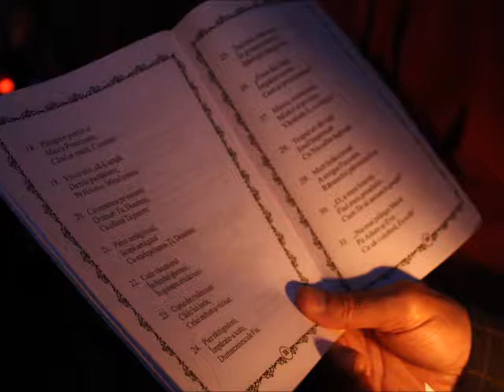Pilda bogatului căruia i-a rodit țarina - Predica Părintelui Marius Moşteanu - 23.11.2014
Duminica a XXVI a după Rusalii - Pilda bogatului căruia i-a rodit țarina - Predica Părintelui Marius Moşteanu de la Biserica Sf. Nicolae Vechi din Constanţa - 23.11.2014